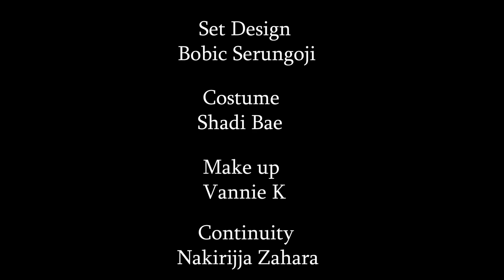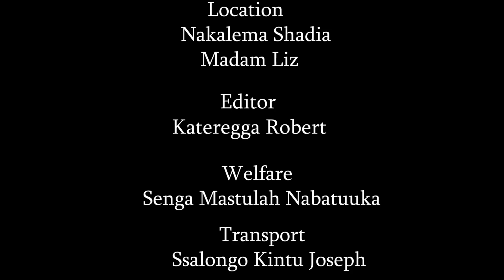Kijja Kuggwa Episode 70